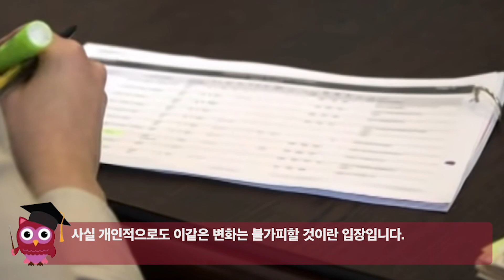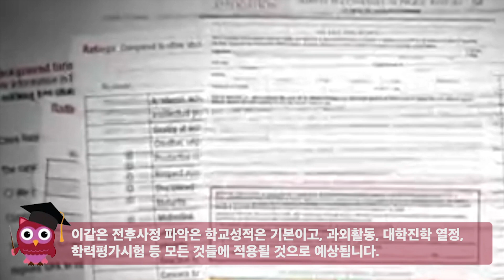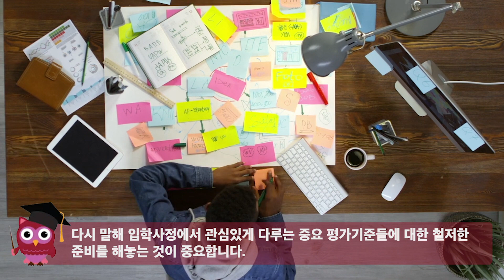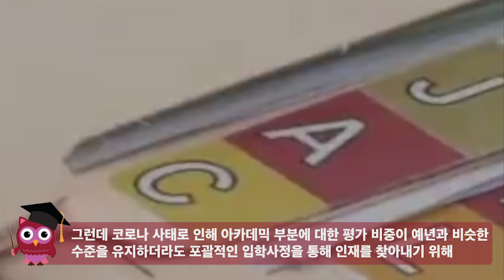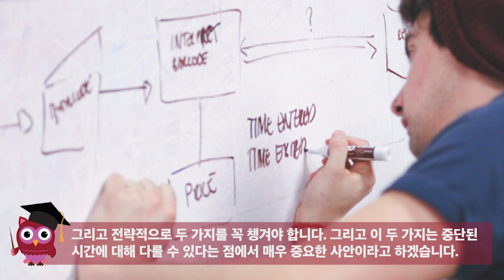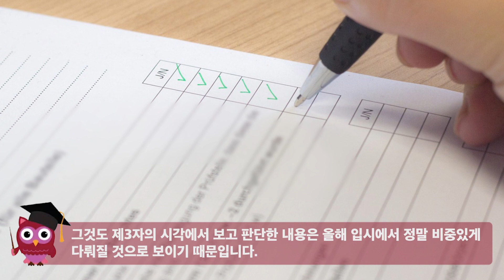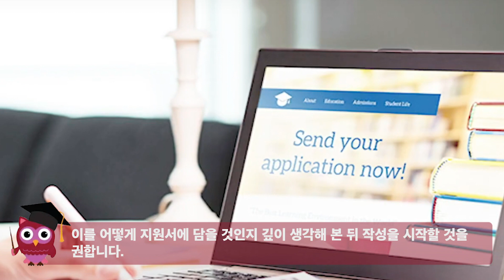[지나킴의 미국대학입시] 올해 입학사정의 핵심은 "맥락"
[지나킴의 미국대학입시]
주제: 올해 입학사정의 핵심은 "맥락"

1-855-GO-MASTERS(466-2783)